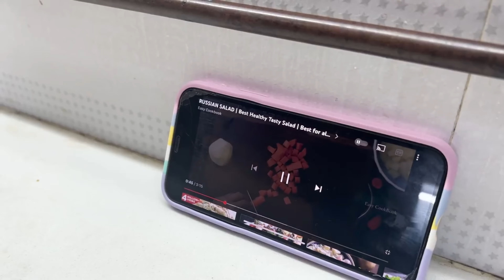London Se Aayi Meri Dost - Part 1| RS 1313 SHORTS | Ramneek Singh 1313